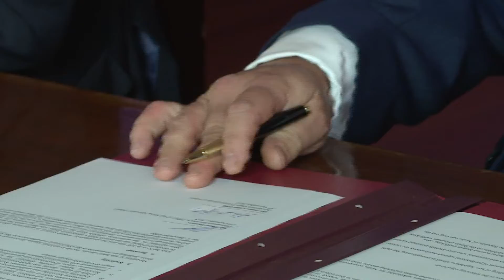Strateġija nazzjonali kontra t-traffikar tal-persuni